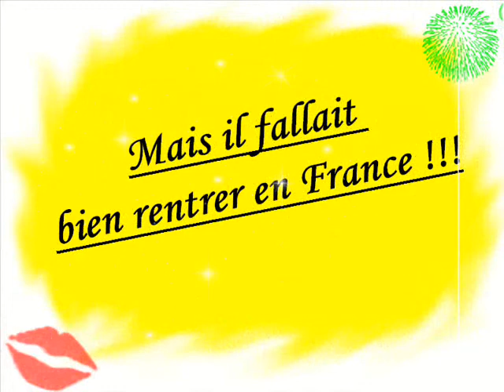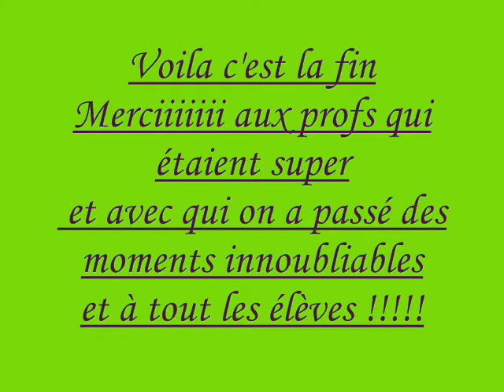ns en esapgne !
et bien notre semaine en espagne